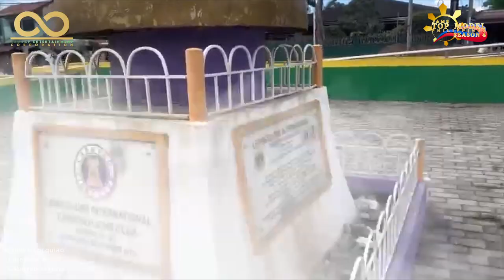[JTMPH Season 4] Category 1 // Cabuyao, Laguna - Official Representative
WATCH | Janelle Locquiao , an official representative of Category 1 from Cabuyao, Laguna